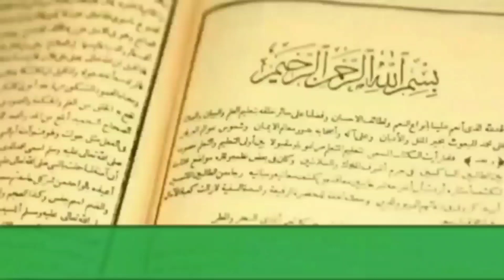AMALAN MAGHNATES ATAU MAGNET JALJALUT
Amalan Maghnates atau dikenal dengan amalan magnet multi fungsi untuk menarik segala keinginan baik pengamalnya, sebagaimana magnet yang menarik besi.

Terimakasih